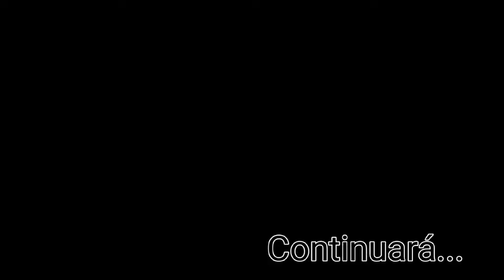Así se ve el cuarto de William 😃 Muchas Bendiciones han llegado a su vida 🙏